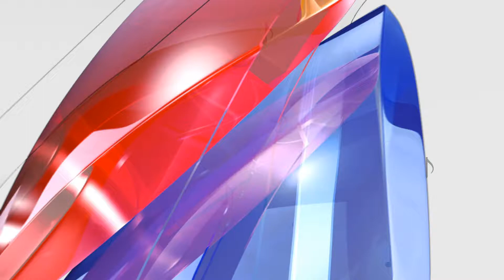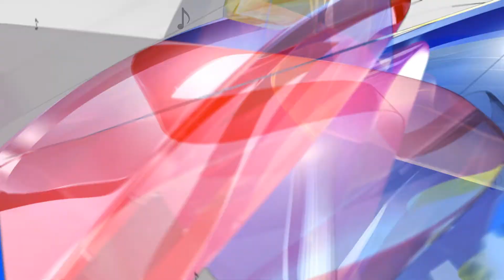126 Harrisov Yakim Modelirovanie 2 18 001+